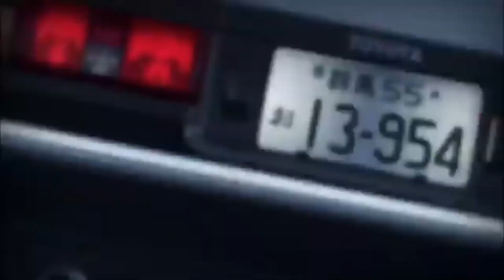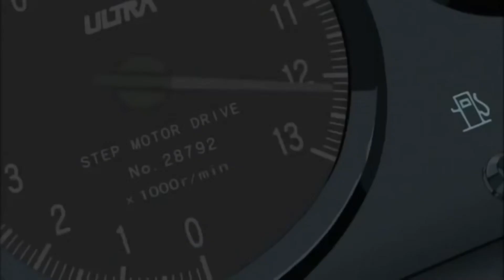Initial D - AMV - Stop Your Self Control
Enjoy is free